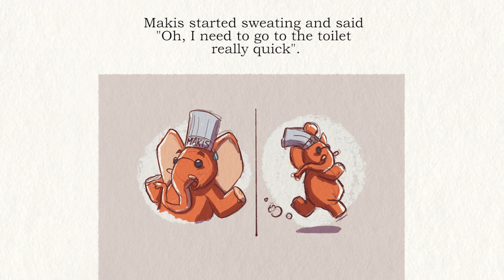Mima Story Game - Carl the Lazy Frog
This is a collaborative illustrated story that we made together with a Creative Sessions art group in Berlin. It was meant to be random and fun.

The story was created snippet by snippete while a group of people were making the illustrations.

Special thanks to Nav, Hsuan, Jessy, Marina, Mohammed and Leo for participating.